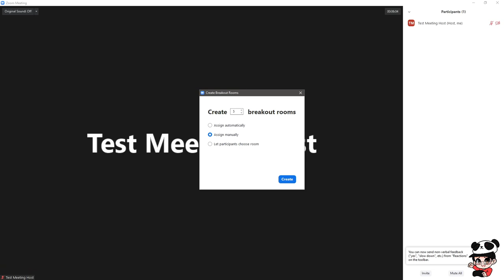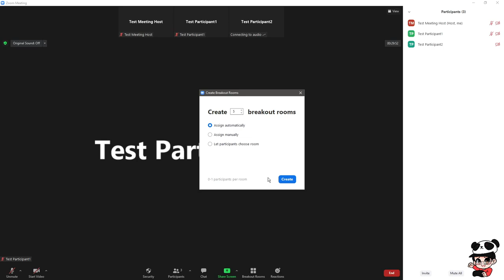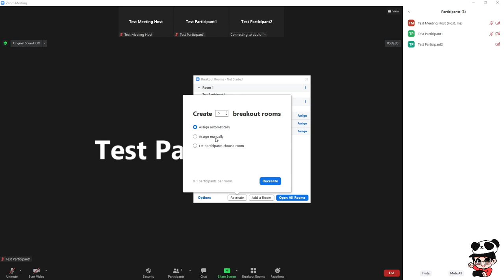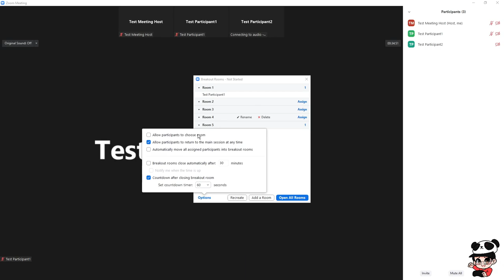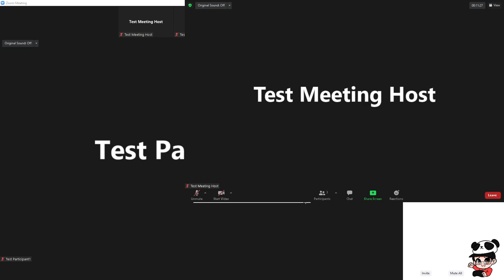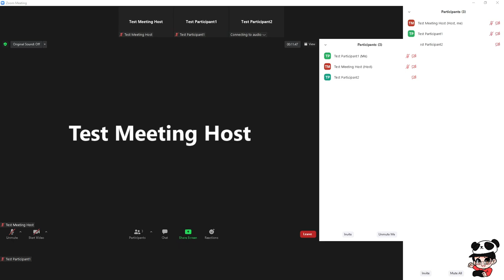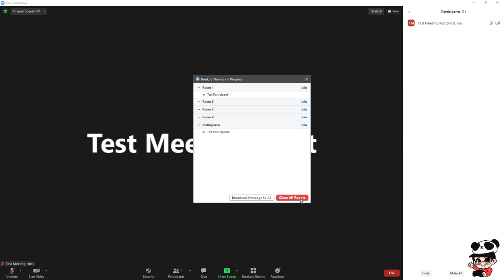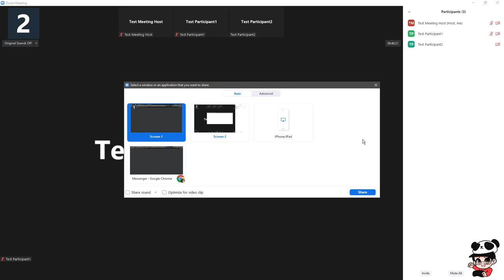Paano gumawa at maghandle ng mga breakout room/s sa Zoom | Zoom Meetings Tutorial #3